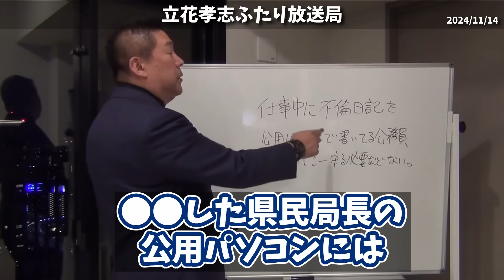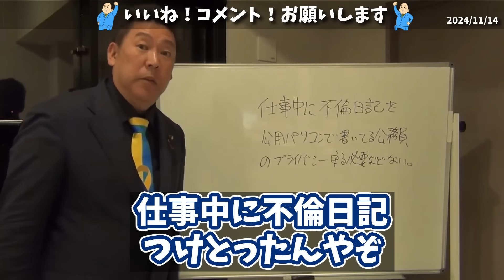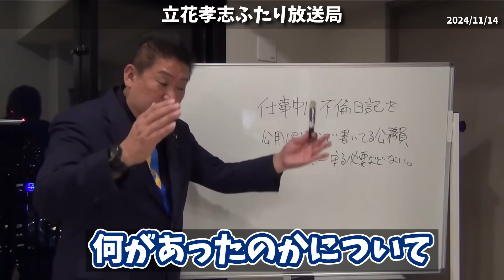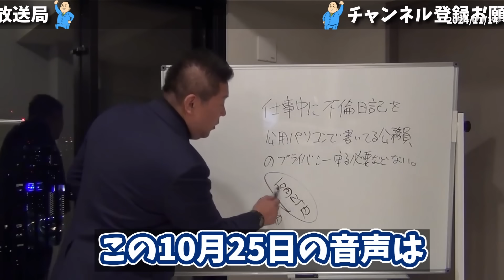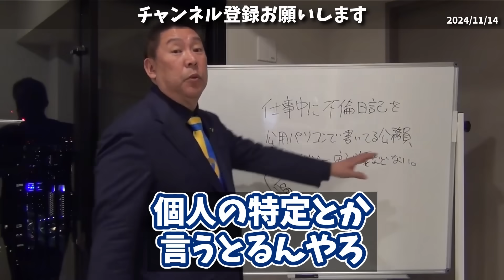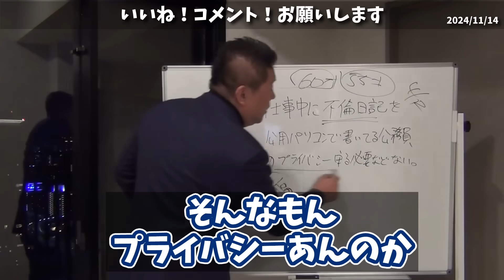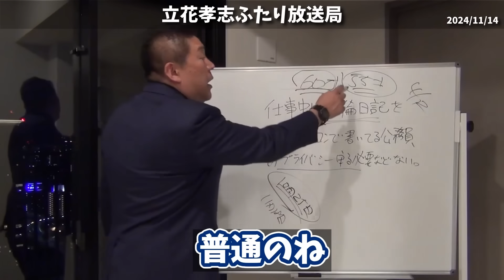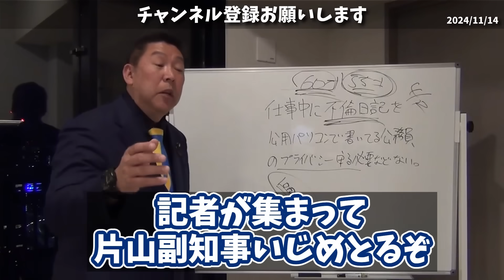【立花孝志】ついに出た、、百条委員会の秘密音声 第二弾。恐ろしいことが起きています、、【斎藤元彦 兵庫県知事選挙 NHK党】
NHKをぶっ壊すテレビ
ご購入はこちらから↓↓

NHKとの対応を代理で行うサービス
詳しくはこちらから↓↓

0:00 百条委員会の録音
02:12 朝日新聞にブチギレ
05:16 何よりも腹立つのは…
08:46 マスコミによるイジメ
09:20 エンディング